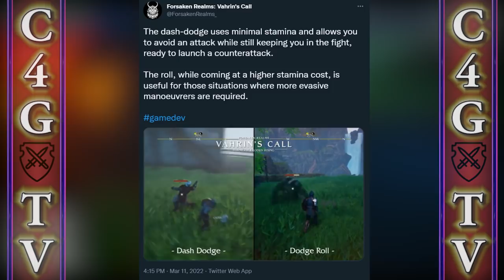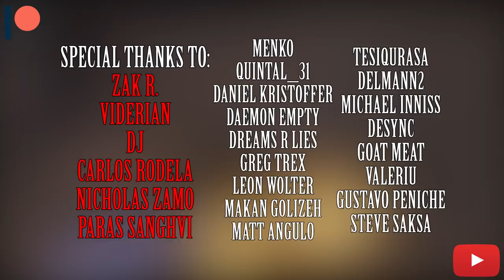Forsaken Realms: Vahrin's Call | C4G Preview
Hello there my RPG lovers :) 0:00
What is Vahrin's Call? 0:05
A semi open world RPG with a familiar level design 1:29
Voice acting? 2:36
Amazing character creation 2:59
Character customisation and New UI 3:56
Inspired by Fable? 4:39
Soundtrack sample 5:05
The Combat System 5:23
Locations in the game 7:26
Will it have mounts? 8:05
My impressions in general 8:22
Outro 9:20